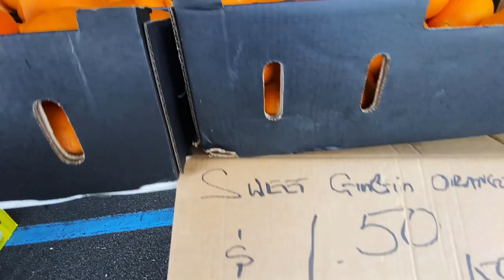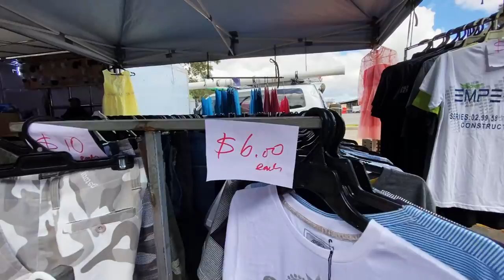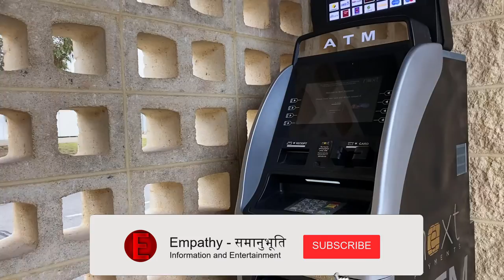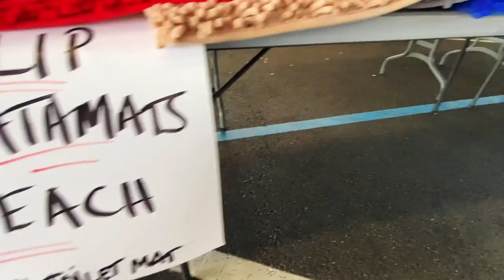Perth Sunday Market, Canning Vale Markets, WA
Canning Vale Markets opens on Sundays and sells vegetables, fruits, street foods, electronics, clothes and more products at wholesale price. This is a vlog by Nepali living in Australia. Tour this market in this video. This is really a cheap shopping destination in Perth, WA. Australia has more markets like this in other cities as well.

You can buy vegetables at a bargain price in this market. Towards the closure of this market every Sunday, the prices are marked down. Please bring cash with yourself. This market is really famous amount residents in Western Australia.

The entry fees is $2 each person.

This market is the best for students as they can buy more at low prices.

Canning Vale Markets: 00:00
Get Set Go: 00:18
Walking Into Market: 1:12
Sunday Street Market Tour: 2:56
Fruits & Vegetables Prices: 3:36
Free Street Solo Concert: 08:05
Grocery Market Tour: 08:44
Tour 3: 10:22
Street Food: 12:01
Carpets: 13:08
Shopping Experience: 13:45